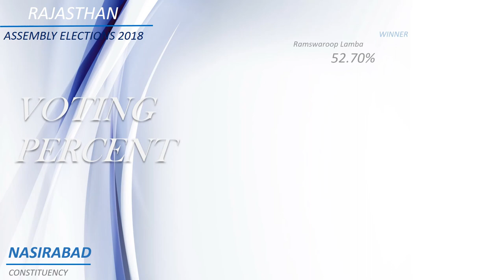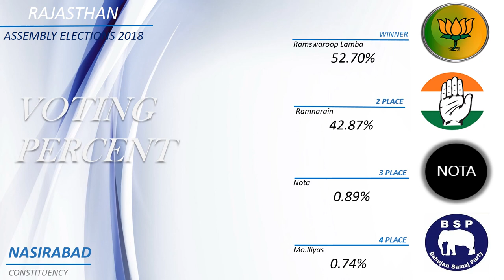NASIRABAD Assembly Constituency